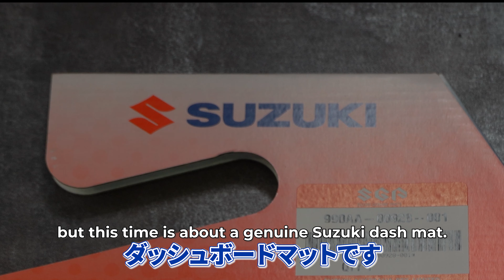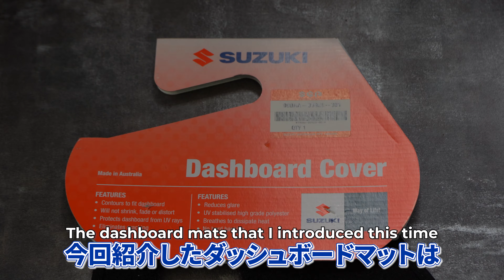【スズキ純正】スイフトスポーツのガラスの映り込みが”激減する”ダッシュボードマットのご紹介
スイフトスポーツのガラスの映り込みを敷くだけで激減してくれる”スズキ純正の”ダッシュボードマットをご紹介します。

【目次】
00:00 ダッシュボードマットの説明
00:53 他社比較
01:56 取付の際の注意点
02:52 切り取りのコツ
03:46 ダッシュボードマットの効果
04:48 おわりに

今回手に入れたオーストラリアのスズキ純正のダッシュボードマットとこれまで使ってきたサンランドのダッシュボードマットを比較しました。

僕自身1年程ダッシュボードマットを愛用し、ダッシュボードマットを敷いた状態の運転に慣れてしまうとダッシュボードマット無しでは運転出来なくなってしまいますね。

特にスイフトスポーツは夕方とか、かなりガラスの映り込みが軽減されるので本当にダッシュボードマットはオススメします。

動画に出てきたサンランド(Sunland)のダッシュボードマットは前回動画で詳しくレビューしていますので是非そちらも見て頂ければ幸いです。

【今回動画で紹介したダッシュボードマット】
✅ スズキ純正ダッシュボードマット

✅ Sunland製ダッシュボードマット
Amazon

1㍉でもおもろいなと思って頂けましたら

メンバーシップ始めました！撮影の裏側やスマホ用の壁紙
特別バッチなどメンバー特典が盛りだくさん！
今後も良いコンテンツを作る為応援お願いします！

【広告表示】
動画制作費の捻出の為何卒ご了承ください。

【オススメのカー用品まとめ】

【スイスポにおすすめのパーツ】
◎外装編
フィンアンテナ
ドアハンドルカバー
フォグランプカバー
リアドアノブガーニッシュ

◎内装編
Monster Sport シフトノブ
ダッシュボードマット
ドリンクホルダー
ペダルカバー
フットレスト

＼今なら1ヶ月無料／
Amazonでのお買い物、もっとお得に。
アマゾンプライムなら、映画・ドラマ・アニメ見放題＆最短当日配送。
しかも1ヶ月無料！いつでも解約OKのコスパ最強サブスク。

↓詳細＆無料お試しはこちら↓

見始めると時間が溶ける最近話題のVIVANTが見放題
まだVIVANT見てない人絶対見た方が良い
過去1で面白いドラマ、間違いなくハマる

気になる自分の車の価値が分かる完全無料サービス
スマホで簡単入力するだけで査定額が出ます

自動車保険の選び方、もっとスマートに。
最短5分で最大21社からの最適な見積もりが手元に届く。
あなたの理想の保険がきっと見つかる。しかも全て無料で。

▼今すぐ無料でお得な自動車保険を手に入れる▼

【撮影機材・編集ソフト】
【さてんさんの他のSNS】